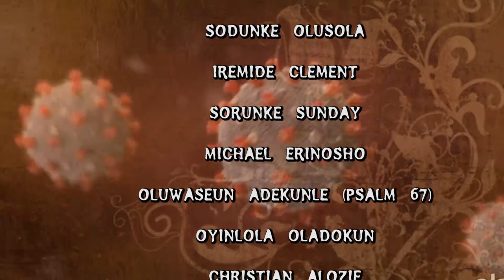KORO GBE! (COVID -19 IS IN TROUBLE) - EPISODE 1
KORO GBE! (COVID-19 IS IN TROUBLE) EPISODE 1, an evangelical drama presentation in Egba Dialect (Yoruba). We also encourage you to click on the notification button to be alerted when new videos drop, God bless you as you do in Jesus name.